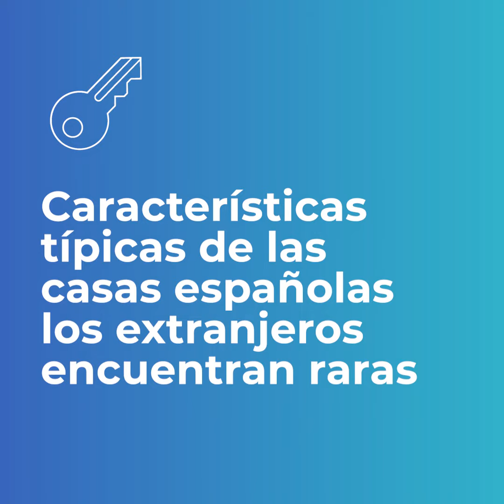Características RARAS típicas de las casas españolas 😵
El gotelé, las persianas…las casas en España tienen algunas características que a nuestros vecinos de otros países les dejan con la boca abierta
¿Sabes cuáles son?